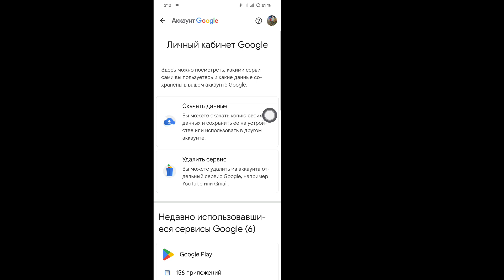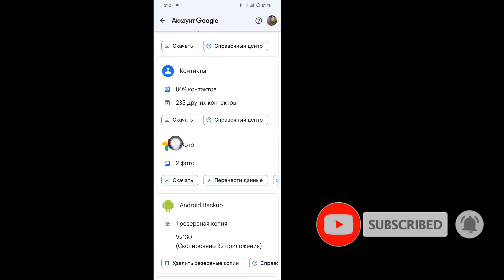Как восстановить старые фотографии из учетной записи gmail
Как восстановить старые фотографии из учетной записи gmail | Восстановление фотографий из учетной записи gmail (2024)

В этом видео я покажу вам, как восстановить старые фотографии из учетной записи gmail